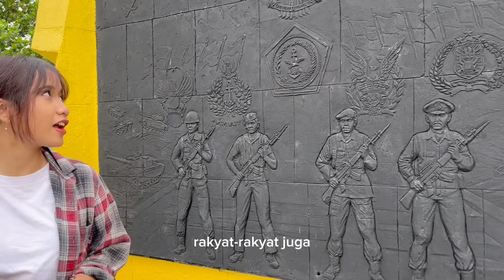VLOG - EKSPLOR MUSEUM JENDERAL SOEDIRMAN [by kelompok 3]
Anggota:
1. Nadja Azzahra (F1F023071)
2. ⁠Raya Ziyada Diboemi (F1F023059)
3. ⁠Fathan Argya Bahy Dzaki (F1F023070)
4. Anasthasia Gizza Rahayani (F1F023078)
5. Wessa Raya Raditka (F1F023057)
6. Jauza Audi Yuswandani (F1F023048)

Dosen Pengampu:
Sendy Noviko, S.Sos., MPA.